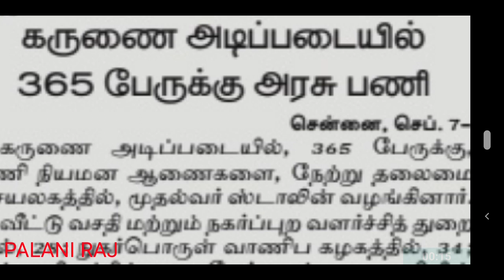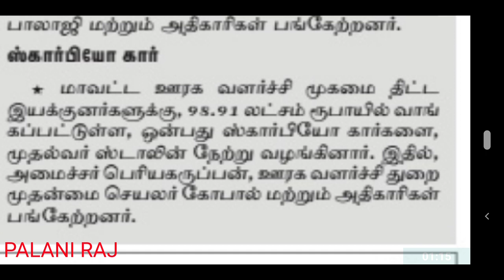TNEB RECRUITMENT 2021 | TNEB பணியின்போது இறந்த வாரிசுதாரர்களுக்கு அரசுப் பணி | GANGMAN | AE | JA